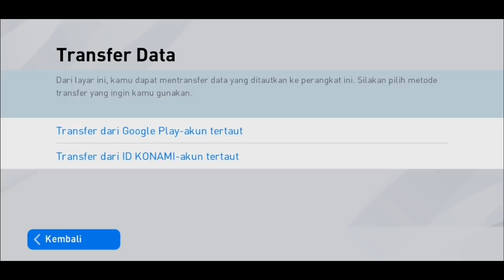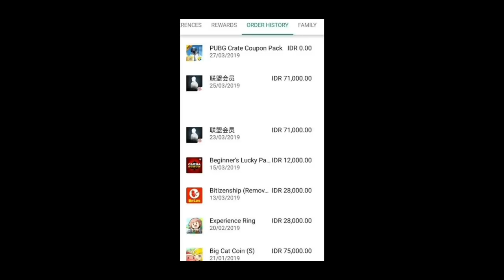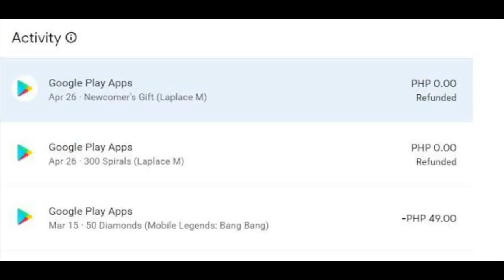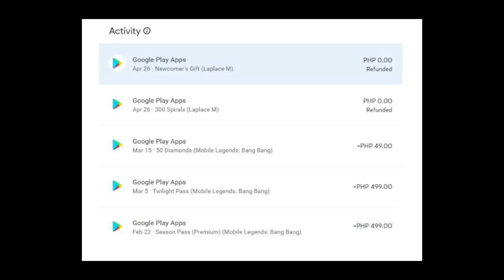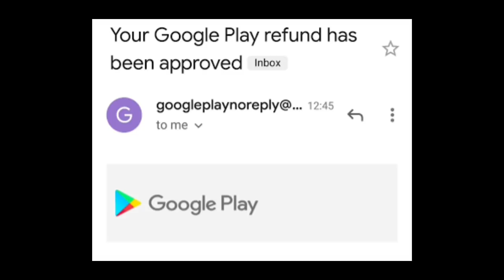VIRAL ! CHEAT SUNT1K COIN MERAJALELA MENJELANG PES 2021 MOBILE RILIS ! WAH ! MUDAH BGT CARANYA !